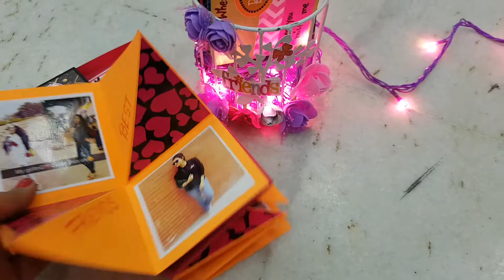Love Cage Hamper😘💏